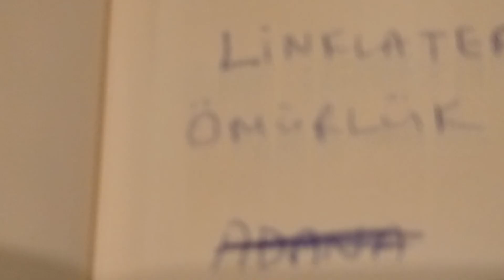GÖZDEN KAÇMASIN #3 (VENEDİK FATİHİ JOKER, ALTIN KOZA, KURTLAR VADİSİ)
Sinefil Kafası'nın yeni bölümü "GÖZDEN KAÇMASIN" devam ediyor.

Bundan böyle Halil İbrahim Sağlam ve Haktan Kaan İçel gündemin biriken haberleri hakkında fikirlerini bu bölümde paylaşacaklar.

Bu bölümün başlıkları;
- Joker, Venedik'te Altın Aslan'ı kazandı: 0:50
- Richard Linklater'ın 20 yılda çekeceği yeni film: 3:30
- 26. Altın Koza yarışma filmleri ve jürisi açıklandı: 5:08
- Kurtlar Vadisi yeni bölümleriyle Netflix'e mi geliyor?: 8:03
- Terrence Malick'ten Hz. İsa Filmi: 10:09
- Ben Wheatley'den Tomb Raider'a Devam Filmi: 11:04

Haktan Kaan İçel